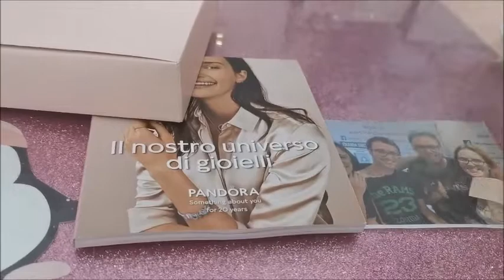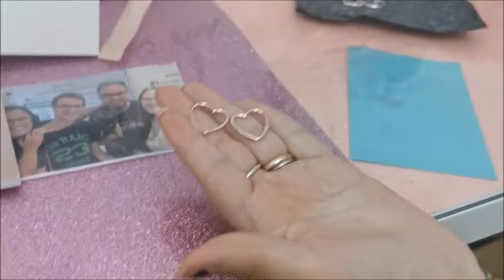HAUL PANDORA CON PORTAGIOIE IN OMAGGIO!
In questo video ritorniamo con un haul di Pandora. Gli acquisti effettuati porteranno ad avere un portagioie in omaggio. Buona visione a tutti/e.